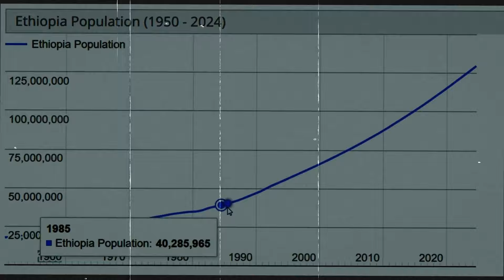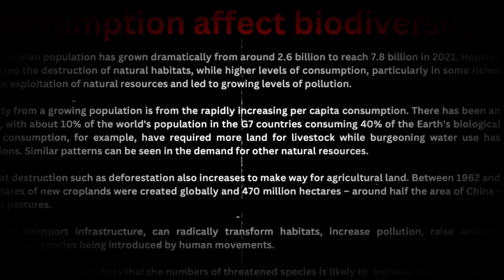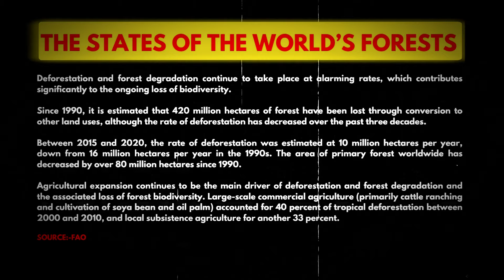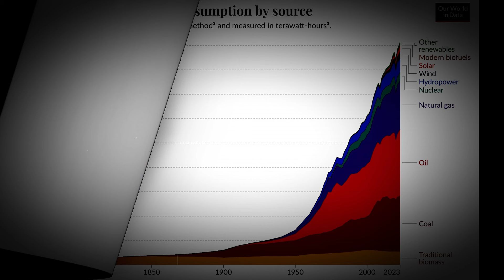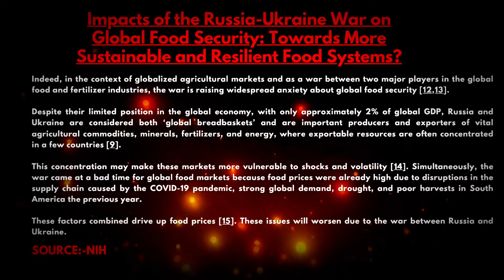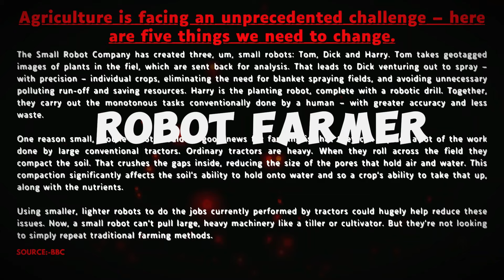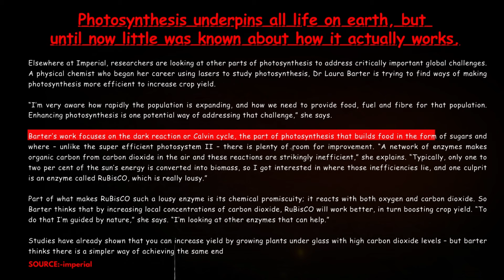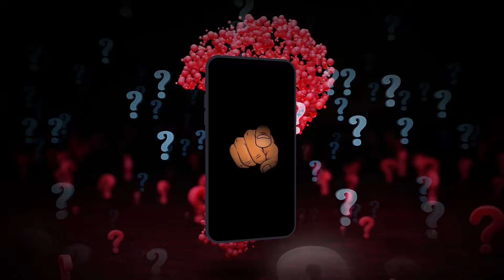GLOBAL FOOD SECURITY: CHALLENGES AND SOLUTIONS FOR 2050-फ़ूड और फ्यूचर-2050 में हम क्या खायेंगे?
In today's video, we dive deep into one of the most pressing issues of our time: how will we feed the world's growing population in 2050? 🌱 With the global population projected to reach nearly 10 billion by mid-century, ensuring everyone has access to sufficient, safe, and nutritious food is a monumental challenge. But fear not, there are innovative solutions and strategies being developed worldwide to address this critical issue. 🍽️

The Challenge Ahead 🚀
By 2050, the demand for food is expected to increase by 60-70%. This surge is driven by several factors:

Population Growth: With an estimated 2 billion more people to feed, our food systems will be under immense pressure. 👨‍👩‍👧‍👦
Urbanization: More people will live in cities, requiring efficient food distribution networks. 🏙️
Dietary Changes: As incomes rise, dietary preferences shift towards more resource-intensive foods like meat and dairy. 🍖🥛
Climate Change: Rising temperatures, changing precipitation patterns, and extreme weather events threaten agricultural productivity. 🌡️⛈️
Sustainable Solutions 🌾
To tackle these challenges, we need to transform our food systems. Here are some key strategies:

1. Innovative Farming Techniques 🚜
Vertical Farming: Growing crops in stacked layers within urban environments reduces the need for land and cuts transportation emissions. 🏢🌿
Hydroponics and Aquaponics: These soil-free farming methods use nutrient-rich water to grow plants, conserving water and enabling year-round production. 💧🌱
Precision Agriculture: Utilizing technology like drones, sensors, and AI to optimize crop yields and reduce waste. 📡🌾
2. Sustainable Practices ♻️
Regenerative Agriculture: Techniques that restore soil health, increase biodiversity, and sequester carbon. 🌱🌍
Agroforestry: Integrating trees and shrubs into crop and livestock systems to enhance productivity and sustainability. 🌳🐄
Organic Farming: Reducing reliance on synthetic fertilizers and pesticides, promoting healthier ecosystems. 🐞🍅
3. Reducing Food Waste 🚮
Better Supply Chain Management: Improving storage, transportation, and distribution to minimize losses. 🚚❄️
Consumer Education: Raising awareness about food waste and encouraging responsible consumption. 📚🥡
Innovative Packaging: Developing biodegradable and smart packaging to extend shelf life and reduce waste. 📦🍎
5. Policy and Governance 🏛️
Incentives for Sustainable Farming: Providing financial support and incentives for farmers adopting sustainable practices. 💰🌾
International Cooperation: Collaborating globally to address food security challenges and share best practices. 🌐🤝
Research and Development: Investing in agricultural research to drive innovation and discover new solutions. 🔬📈
The Role of Technology 🤖
Technology plays a crucial role in transforming our food systems. From genetic engineering to blockchain for supply chain transparency, tech innovations are paving the way for a sustainable future. 🌐🔧

1. Genetic Engineering 🧬
CRISPR and GMOs: Enhancing crop resilience, yield, and nutritional value to ensure food security. 🌽🔬
Drought-Resistant Crops: Developing crops that can withstand extreme weather conditions. 🌾☀️
2. Digital Agriculture 💻
Smart Farming Tools: Using IoT devices to monitor soil health, water levels, and crop conditions in real-time. 📱🌱
Big Data Analytics: Analyzing vast amounts of agricultural data to optimize farming practices and predict trends. 📊📈
3. Blockchain Technology ⛓️
Transparency and Traceability: Ensuring food safety and reducing fraud by tracking the journey of food from farm to table. 🛤️🥕
Community and Education 📚
Educating communities about sustainable practices and healthy eating habits is essential for a food-secure future. Here’s how:

School Programs: Integrating nutrition and sustainability education into school curriculums. 🎓🍎
Community Gardens: Encouraging local food production and fostering community engagement. 🏡🌽
Public Campaigns: Raising awareness about the importance of sustainable food choices. 📢🍏
Conclusion 🌟
Feeding the world in 2050 is a complex challenge, but with innovative solutions, sustainable practices, and global cooperation, we can build a resilient and equitable food system. 🌍🤝 Join us as we explore these topics and more in our video series. 🌱🔔